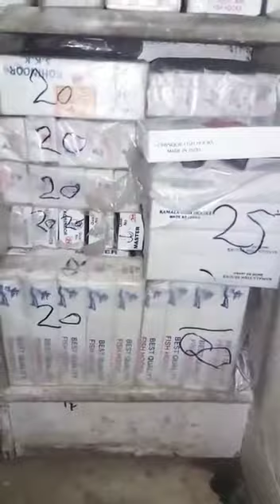khurram salim enterprises fishing 🎣 rod,reel,net,hook,rope, gill net available at sadar bazar,delhi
Video from Agastya

cheapest monofelment line available | best quality | strong material | best price.

wholesale retail Available

shop name - khurram salim enterprises

shop owner - mohommad khurram salim

shop address - 5660 1/2, opp. Gyan ashram, Gandhi Market, rui Mandi, sadar bazar, pahar Ganj,old delhi 110006